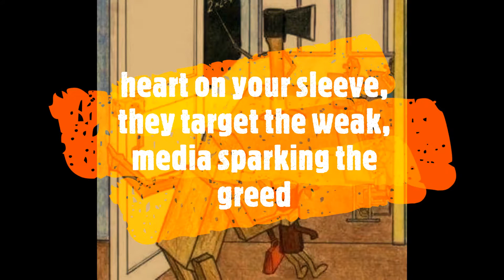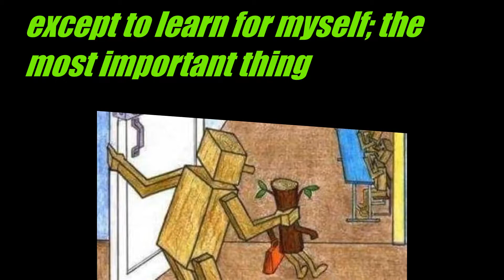Raspberry Jam - Another Day (prod. Illforever) (Lyric Video)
Raspberry Jam "Another Day"

Instrumental: prod. Illforever
Samples: Bjork interview
Video editor: Jam